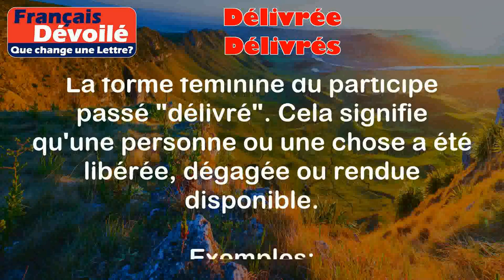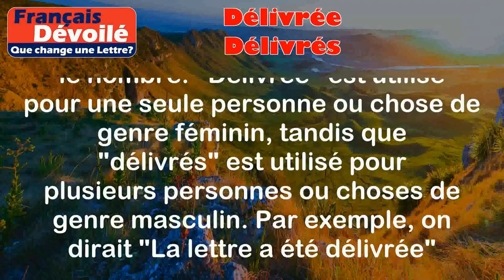Délivrée et Délivrés (Une Lettre)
Délivrée:
La forme féminine du participe passé "délivré". Cela signifie qu'une personne ou une chose a été libérée, dégagée ou rendue disponible.

Exemples:
- La lettre a été délivrée ce matin par le facteur.
- Après des années de captivité, l'otage a enfin été délivrée.

Délivrés:
La forme masculine plurielle du participe passé "délivré". Cela signifie que plusieurs personnes ou choses ont été libérées, dégagées ou rendues disponibles.

Exemples:
- Les colis ont été délivrés à tous les destinataires hier.
- Les animaux sauvages ont été délivrés dans leur habitat naturel.

Différence:

La différence entre "délivrée" et "délivrés" réside dans le genre et le nombre. "Délivrée" est utilisé pour une seule personne ou chose de genre féminin, tandis que "délivrés" est utilisé pour plusieurs personnes ou choses de genre masculin. Par exemple, on dirait "La lettre a été délivrée" pour une lettre spécifique, mais on dirait "Les colis ont été délivrés" pour plusieurs colis.